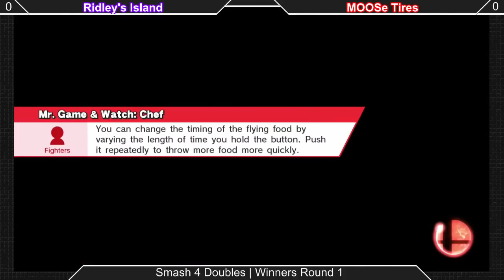[Sm4sh|10-10-15] Doubles Winners R1: Ridley's Island VS MOOSe Tires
Doubles Winners Bracket!